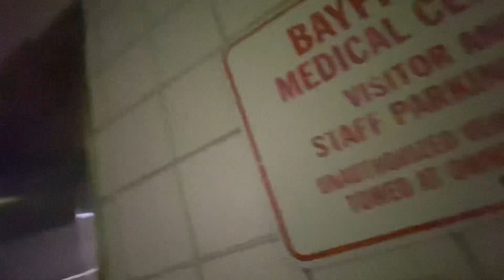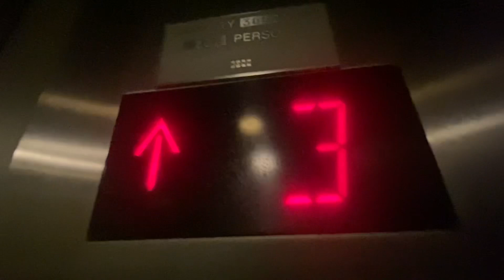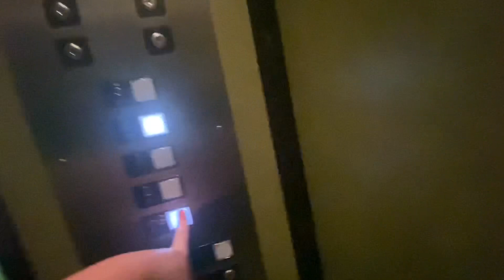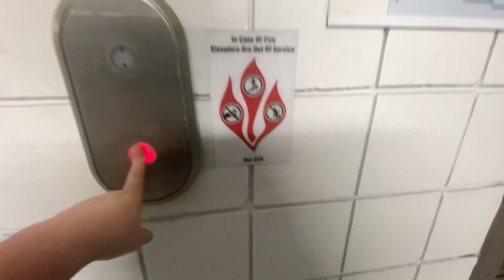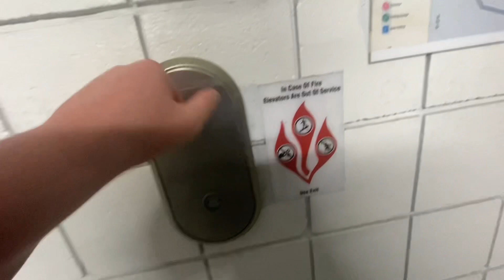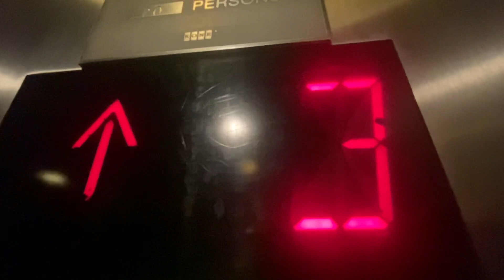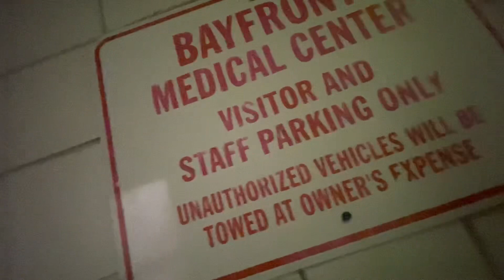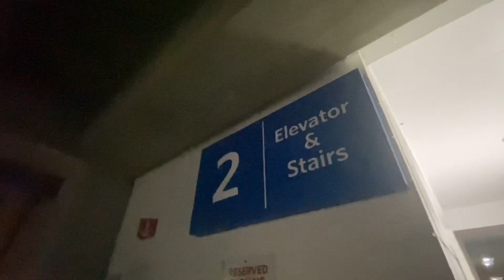Bayfront Health Medical Center-St. Pete FL-17